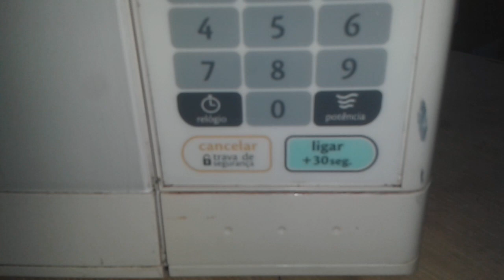Forno microondas não esquenta e faz barulho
Forno microondas cônsul CMS - 26 não esquenta e faz barulho, no vídeo eu falei que o microondas era CMS 28 E ERA 28 LITROS AQUI FAÇO A CORREÇÃO É CMS - 26 e é de 20 litros ok!
PERDÃO PELO EQUÍVOCO!!!